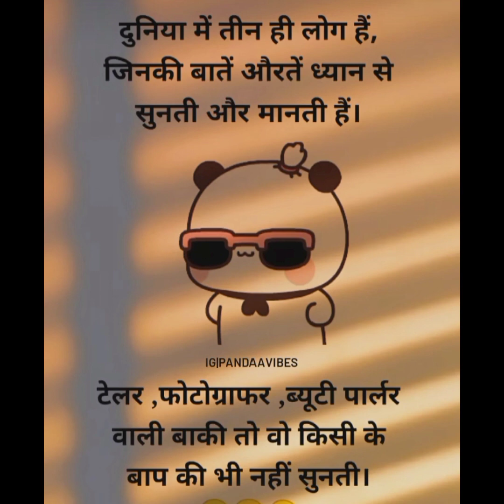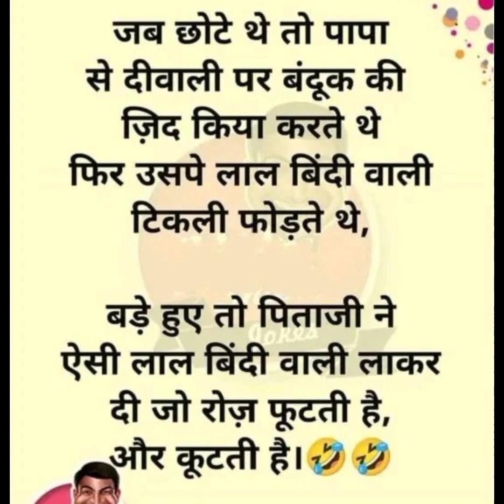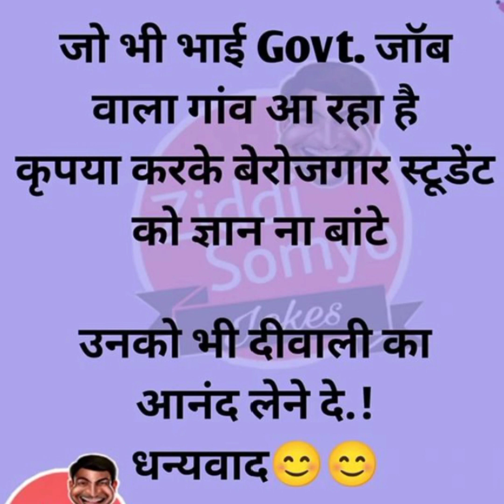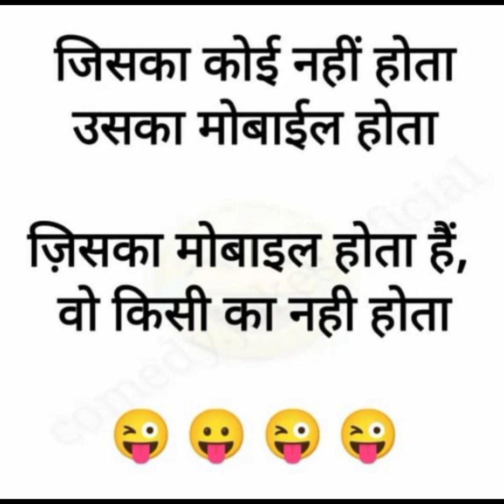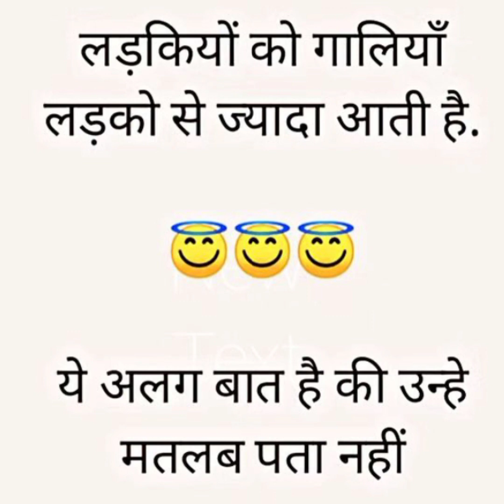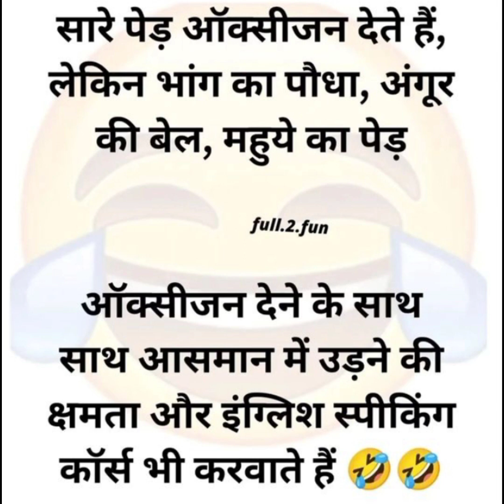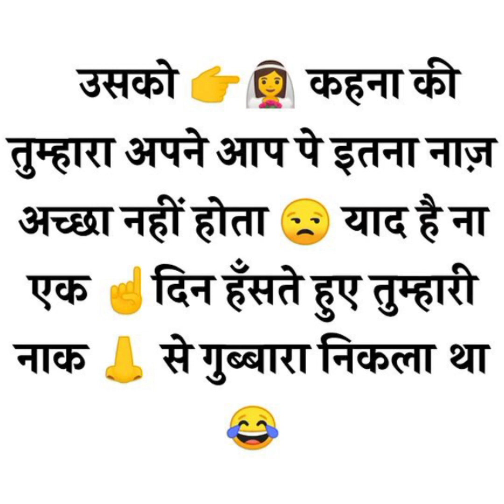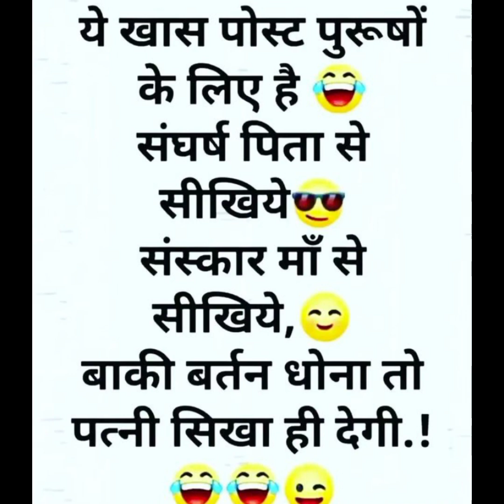हंस हंस कर लोट पोट हो जायेंगे आप। 🤣🥰🥰🤣। हंसी का अड्डा। हिन्दी शायरी जॉक्स।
new facts funny jokes chutkule in Hindi stories Hindi memes photo jokes
new funny jokes comedy memes photo chutkule Hindi में 🥰🤣🤣memes
new हिंदी फनी जोक्स/ funny jokes comedy memes chutkule Hindi में
shorts memes photo
photo jokes
comedy shorts
funny jokes
jokes chutkule Hindi में
trending funny memes
comedy shorts video
memes photo jokes
comedy shorts video#memes